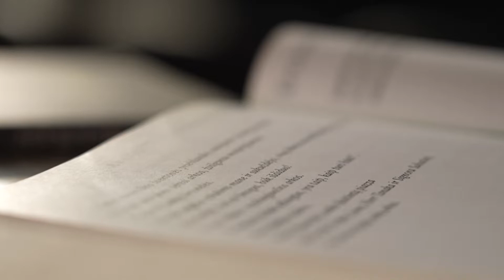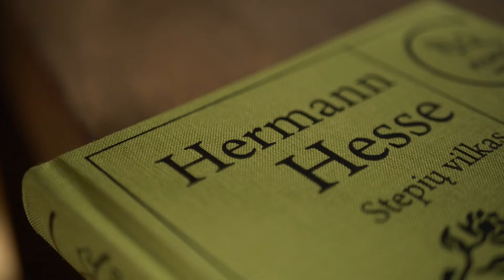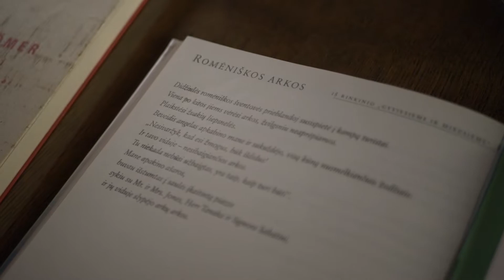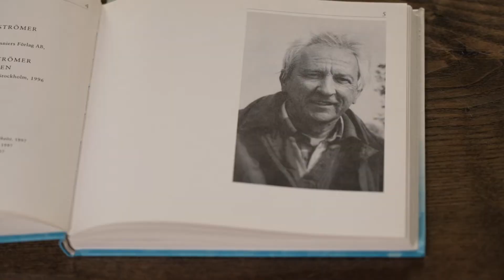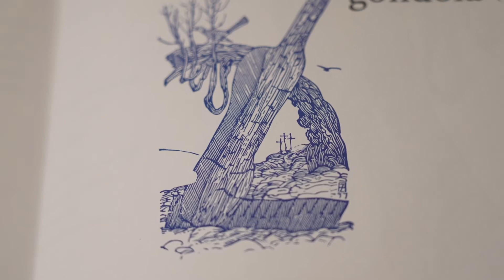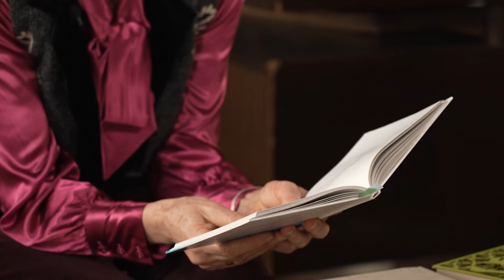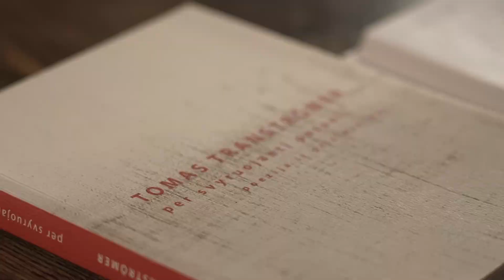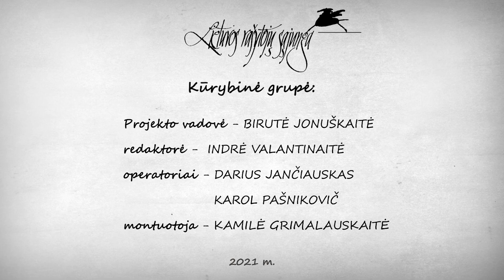Literatūros pamoka su poete, vertėja Zita Mažeikaite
Poetė ir vertėja Zita Mažeikaitė literatūros pamokoje pasakoja apie įsimintiniausius savo išverstus švedų magiškojo realizmo autorių kūrinius ir kaip šie kone mistiškai persmelkia ir jos pačios gyvenimą. Antroje susitikimo dalyje Z. Mažeikaitė skaito labiausiai ją sužavėjusius Nobelio literatūros premijos laureato Tomo Tranströmerio eilėraščius ir kalba apie savo santykį su šia poezija bei tai, kokią įtaką verčiami tekstai daro jos asmeninei kūrybai.

Lietuvos rašytojų sąjungos projektas „Literatūros pamokos“

Projekto redaktorė – poetė Indrė Valantinaitė